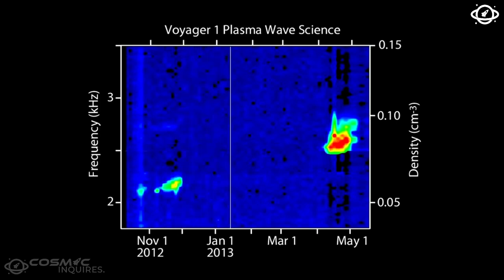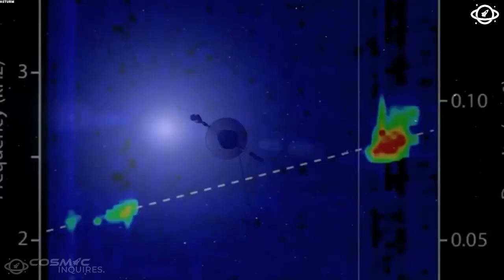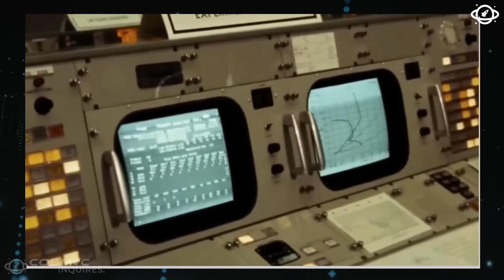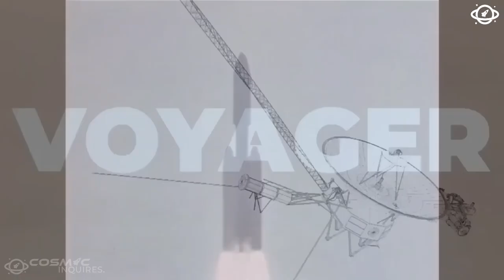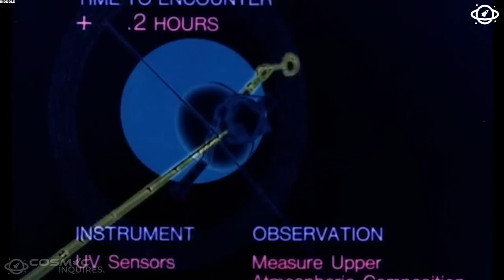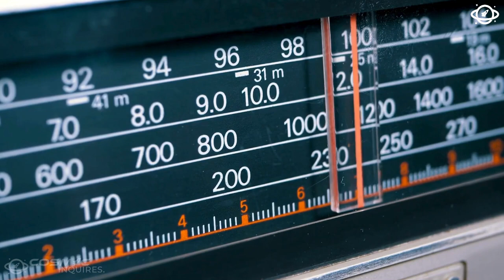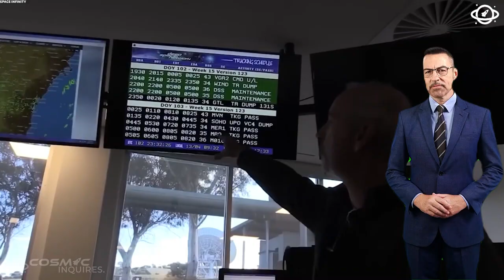Neil deGrasse: Voyager 1 Spots 500 Mysterious Space Objects!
Neil deGrasse: Voyager1 Spots 500 Mysterious Space Objects!